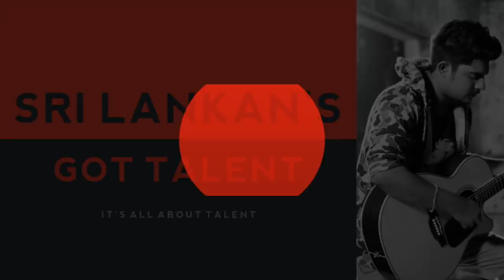හිත පුරා මල් පිපෙන වසන්තය(Acoustic) | සනුක වික්‍රමසිංහ | Hitha Pura Mal | Sanuka | Amarasiri Pieris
Title - Hitha Pura Mal
Artist - Sanuka Wickramasinghe
Album - Hitha Pura Mal - Single
Lyrics - Sunil Wimalaweera
Original Song by - Amarasiri Pieris
New Music Arrangements - NAADA